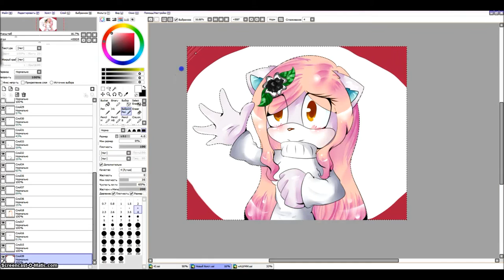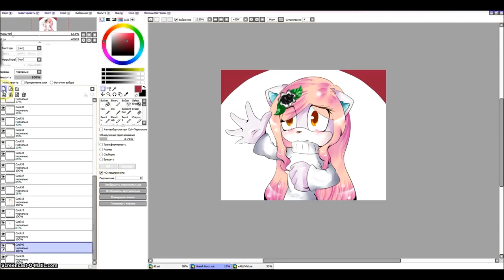My new character Natsumi Watanabe (the hedgehog) SpeedPaint